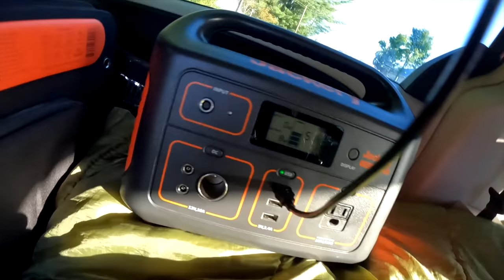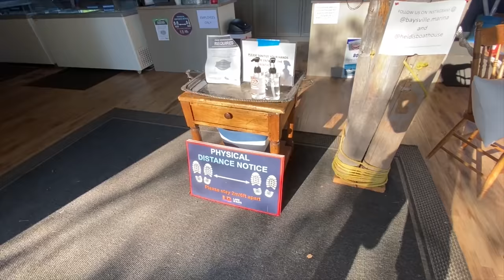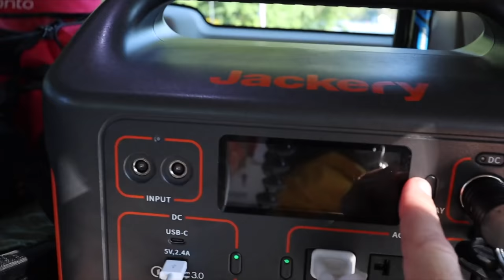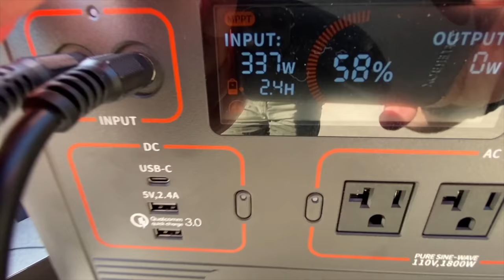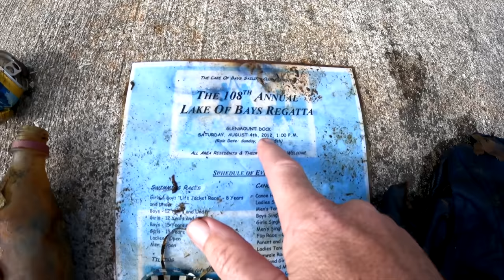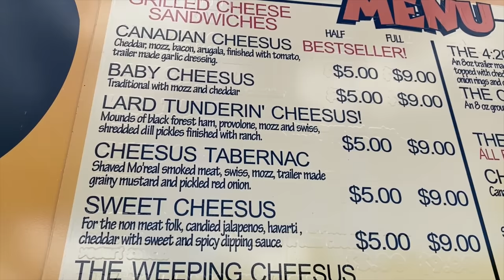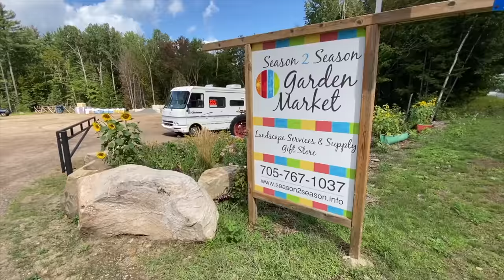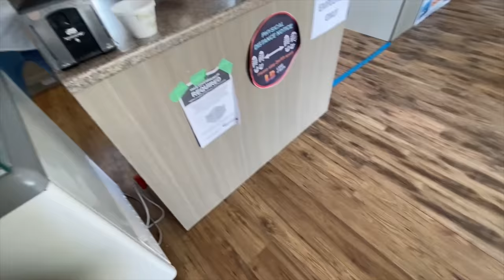CHEESUS MURPHY & the Grateful Bread • Jackery 1500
CHEESUS MURPHY & the Grateful Bread
This is day two in Baysville, Ontario, Canada, looking around at the sights and eating some amazing food from Cheesus Murphy and the Grateful Bread food truck. I will show you our new Jackery 1500 Solar Generator and 4 new Jackery 100 Solar Panels to keep us powered up for days.  Later I get a couple scoops of my favourite ice cream, Chocolate Chip Cookie Dough at Heidi's Boathouse.
If this van life adventure sounds like an exciting video that you want to watch, then grab something to eat, sit back and enjoy this video!